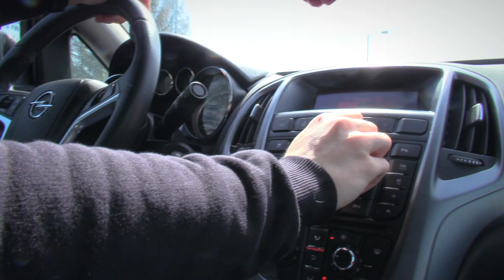Słyszeliście? Patryk Wronka zostaje w GieKSie